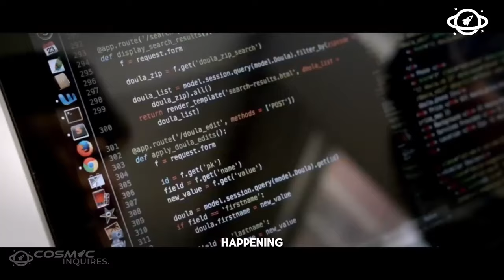Why earth is near to going Absen?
The Earth's Absence Unveiled!

🌌 Dive into the cosmic mysteries with Cosmic Inquires! 🚀 Join us on an interstellar journey as we unveil the enigmatic scenario of Earth's absence. 🌍 What happens when our home planet disappears from the cosmic stage? 🤔 Brace yourselves for mind-bending revelations and celestial wonders!